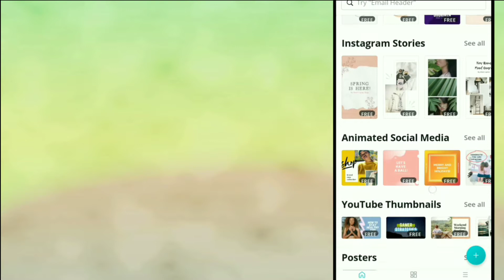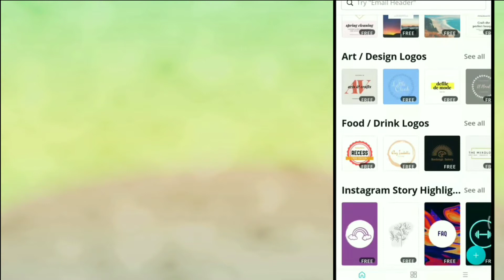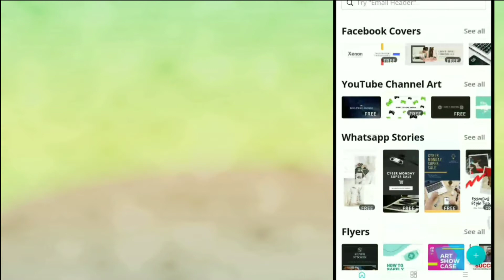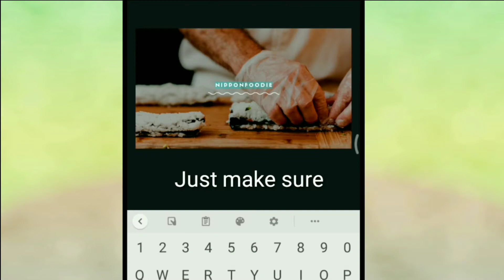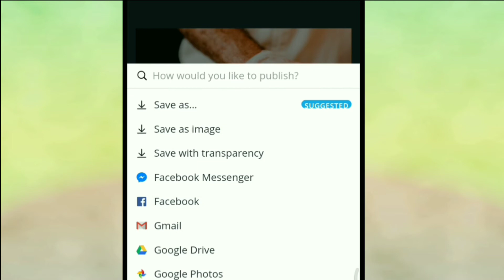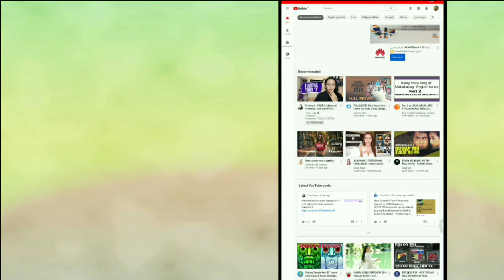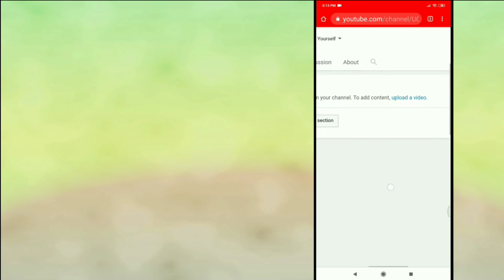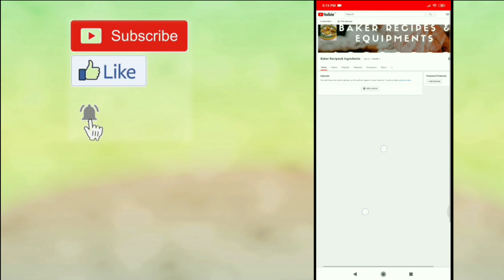How to make youtube Cover/How to Upload youtube cover/What size to create youtube Cover using phone?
Create your channel art and put it on your youtube channel using your cellphone only via chrome!